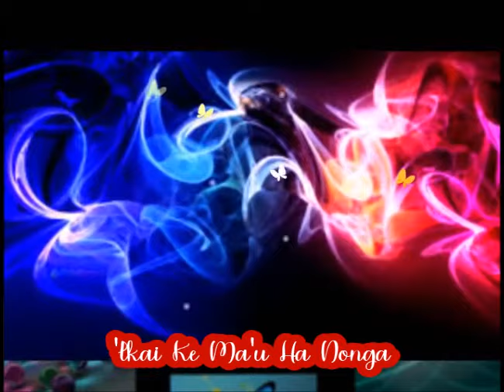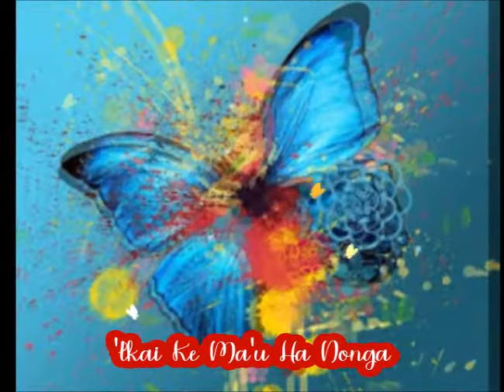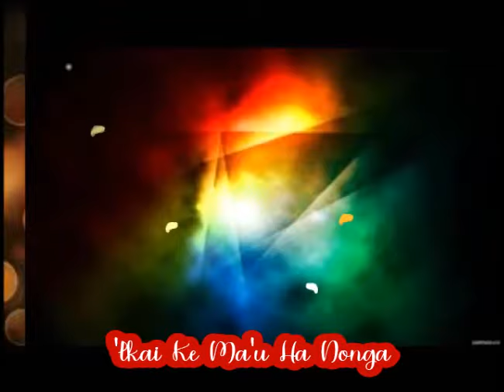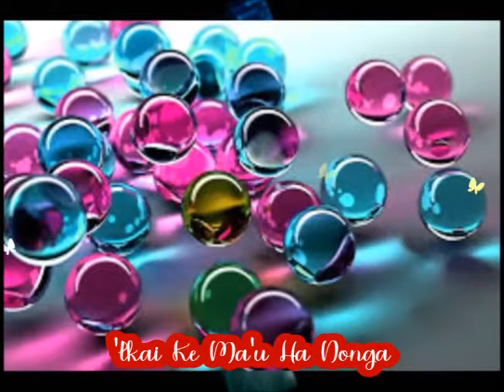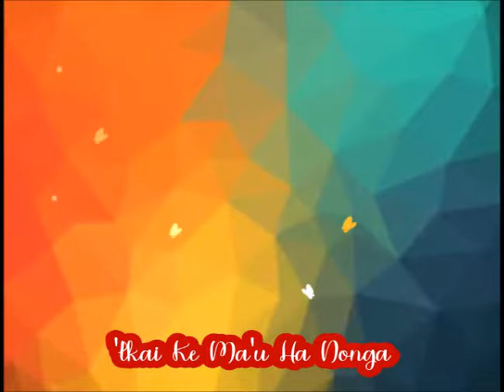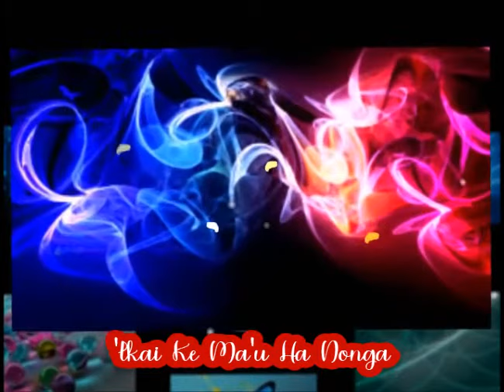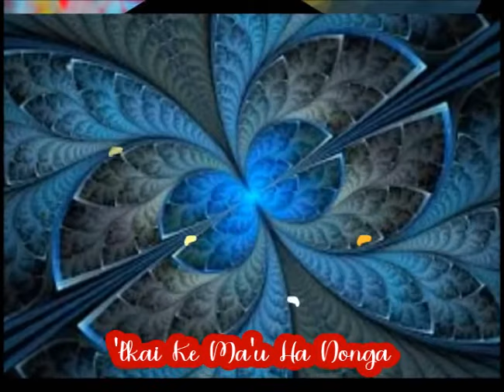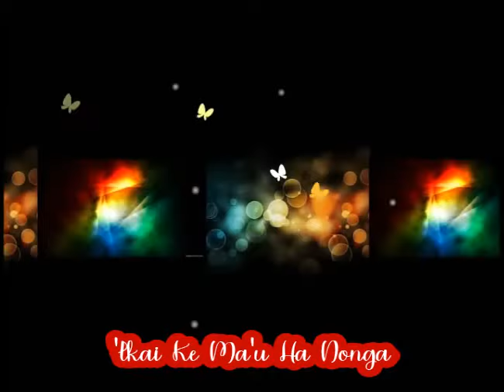Tongan Love Songs - FEAUNI SOPU TAUFA REMIX PLAYLIST 2018 - Feauni Sopu 'o Taufa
Playlists: (1) Na'ati 'o Luahiapo (2) Feauini Sopu Taufa (3) Ikai ke ma'u ha nonga (4) Lile Moe Lose Matahangale (5) Lose 'o Salone (6) Loto Ta'etolia (7) Mavae Tangi (8) Ofa Fai Tokotaha (9) Ofa He Lose (10) Si'i Mafuli 'ae Kolope (11) Sioto Loto Taetolia (12) Vai Ko Lomoloma (13) Vangana (14) Oseni Li'ekina (15) Soa Ikale (16) Si'i Hala Puopua 'oe Manatu